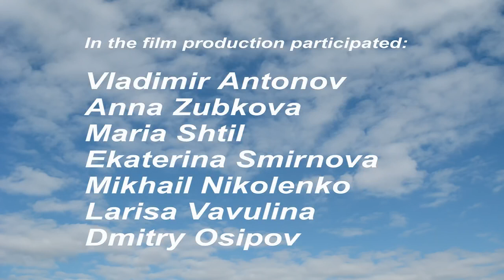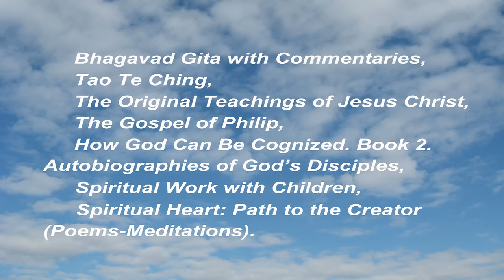Psychical Self-Regulation. Part 1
The director of the film is Vladimir Antonov.
Description:
The art of psychical self-regulation is the ability to control one’s own emotional states and work capacity. Without mastering it, one cannot achieve serious success on the spiritual Path.
The film describes main principles and methods of psychical self-regulation; also some practical techniques, including work with the chakras, are demonstrated.
Duration:
Part one: 52 min.